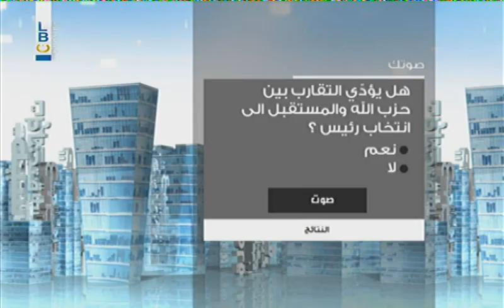Kalam Ennas - Upcoming Episode